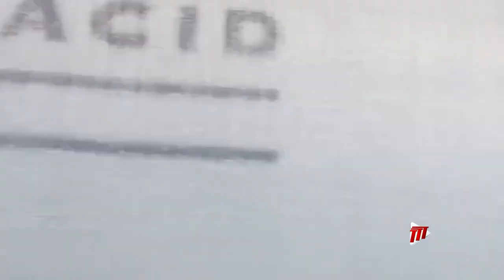Local Bobsled Pioneer Gregory Sun Proud Of T&T's Efforts At 2022 Winter Olympics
Trinidad and Tobago's first ever bobsled pilot, Gregory Sun, spent the last two mornings looking on intently at this country's return to the sport he pioneered for the red, white, and black.

Speaking today at the end of the team's 2022 Winter Olympics run, he commended the team for their drive, consistency, and sheer willpower to push through to their goal.

Here's Jovan Ravello with that story.